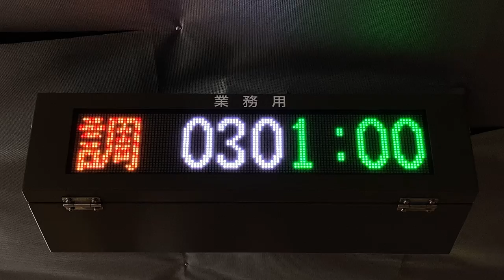運転間隔調整 業務用表示板(LED電光掲示板) 東京メトロ日比谷線日比谷駅ホーム